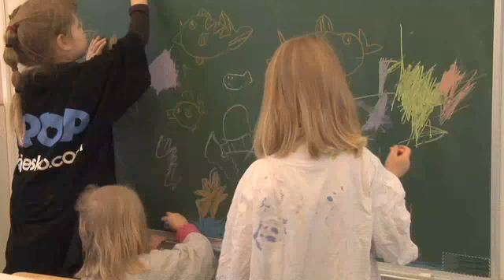Child Day Care Espoo Suomen Tenava Päiväkodit Oy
Suomen Tenava Päiväkodit Oy sijaintina: Espoo olemme erinomainen Child day care tai päiväkoti.